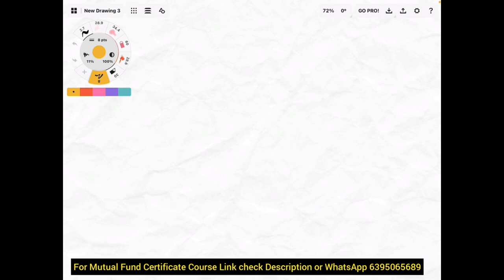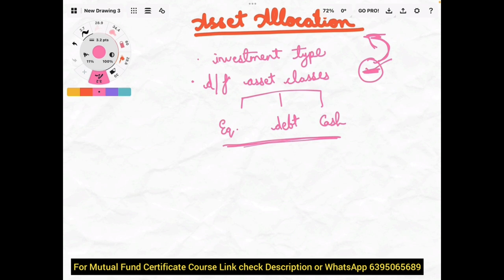⚡Trading Practical Concept in Hindi | Class 6 Asset Allocation in Mutual Funds | Certificate Course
mutual fund Certificate course for freshers and beginners for distributors certification examination (hindi) by NISM SEBI or any other purpose

We are providing a Certification Course on Mutual Fund